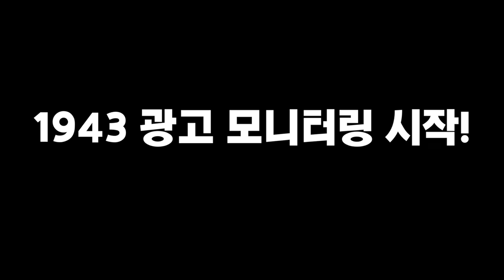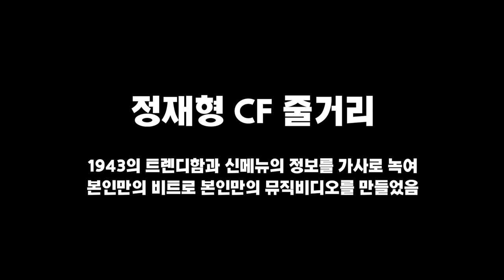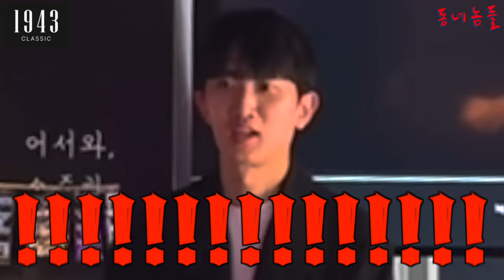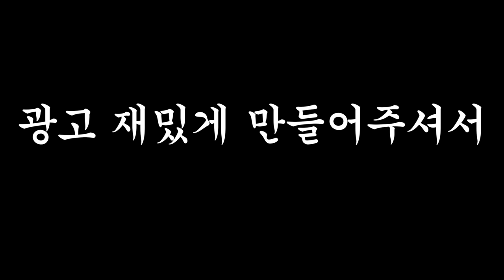1943 촬영 하다가 대표님 극대노 했습니다... - [동네놈들｜HOODBOYZ]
❤️ 1943 홍대점｜서울 마포구 잔다리로 8-6 1943 홍대점 ❤️

❤️동네놈들 결혼식 사회 섭외 링크｜제이엔디 엔터테인먼트❤️